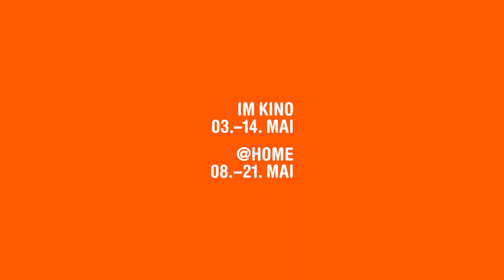DOK.focus 2023: THE POWER OF MEDIA?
📸 This year's DOK.focus series POWER OF MEDIA? deals with the ambivalent and at the same time existentially important role of the media in today's world in five selected films.

5 SEASONS OF REVOLUTION
DE, NL, NO, QA, SY 2023, Lina

AND THE KING SAID, WHAT A FANTASTIC MACHINE
SE, DK 2023, Axel Danielson, Maximilien Van Aertryck

GOLDHAMMER
DE 2023, André Krummel, Pablo Ben Yakov

IRON BUTTERFLIES
DE, UA 2023, Roman Liubyi

MANIFESTO
RU 2022, Angie Vichito